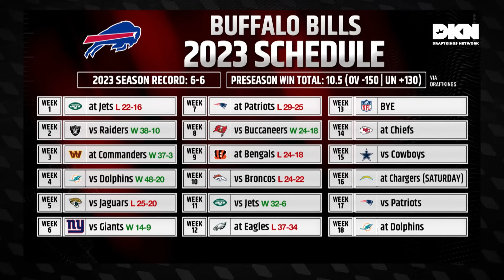Panthers Fire Frank Reich, Eagles Escape Bills In OT & Chargers Fall Short Again | GM Shuffle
On The GM Shuffle, hosts Michael Lombardi and Femi Abebefe break down Frank Reich's exit in Carolina and what David Tepper needs to do to fix the Panthers. Plus, the guys recap an awesome game between the Eagles-Bills and another disappointing game from the Chargers on SNF. Michael also talks about the importance of QB likability to an offense's success, using Derek Carr, Mac Jones and Russell Wilson as examples.